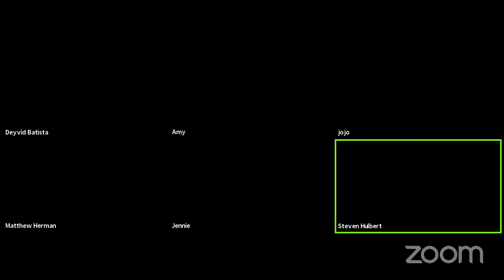Justice Friday's - A Discussion on "Invisible Illness"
For the fourth instalment of Justice Fridays, we are discussing the topic of invisible illnesses.